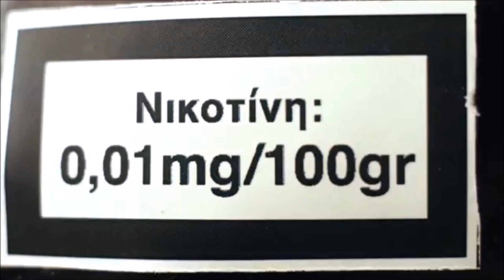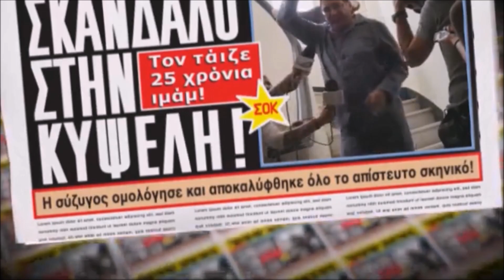Dr Farsalinos on Greek TV, about e-cigarettes.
Short discussion about e-cigarettes, explaining the true situation and clarifying confusions.